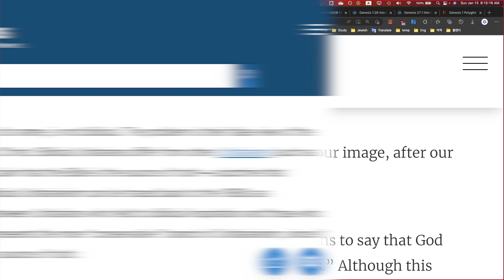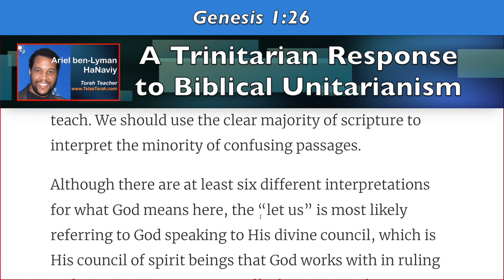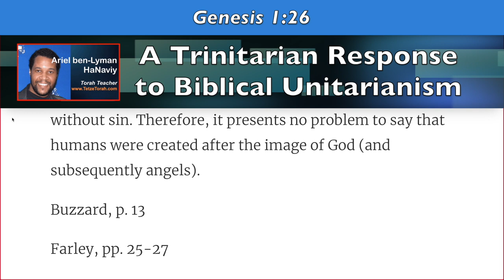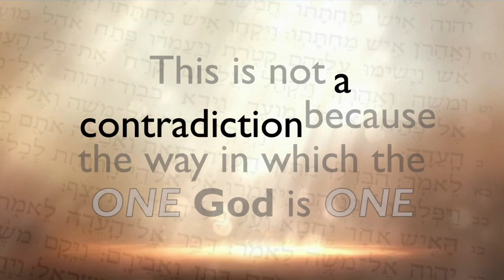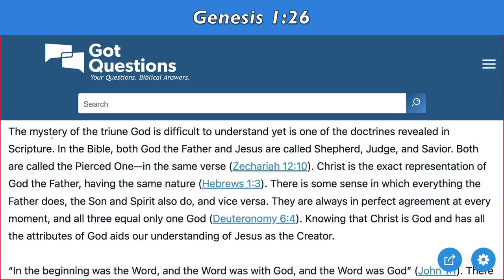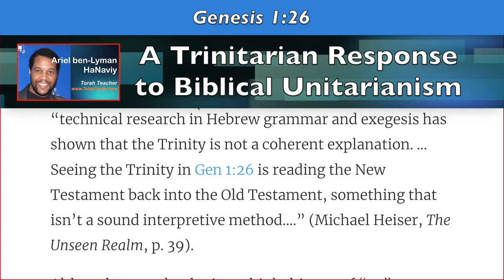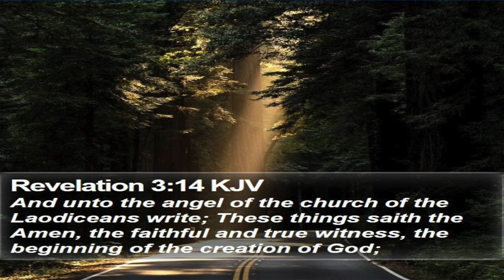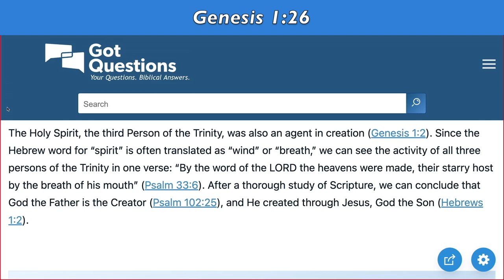(Part 1) A Trinitarian Response to Biblical Unitarianism - Genesis 1:26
Genesis 1:26
(And God said, “Let us make man in our image, after our likeness.”)